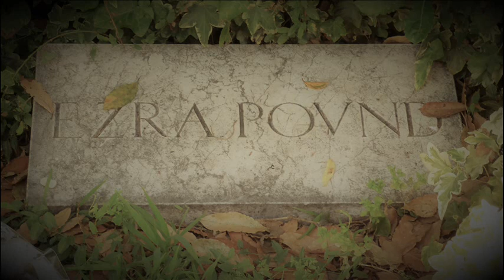FRANCESCA di Ezra Pound